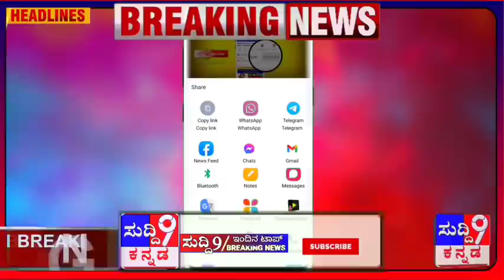ಇಂದು ಸಾಲಮನ್ನಾ ಆಸರೆ/ ಮತ್ತೆ ಲಾಕ್ ಡೌನ್ - ಹೊಸ ಮಾರ್ಗಸೂಚಿ ಸಿಎಂ! ಕಾರ್ಮಿಕರಿಗೆ ಗಿಫ್ಟ್ / ಹಣ ಜಮಾ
ಸಾಲಮನ್ನಾ ಆಸರೆ/ ಮತ್ತೆ ಲಾಕ್ ಡೌನ್ - ಹೊಸ ಮಾರ್ಗಸೂಚಿ ಸಿಎಂ! ಕಾರ್ಮಿಕರಿಗೆ ಗಿಫ್ಟ್ / ಹಣ ಜಮಾ

ಮುಖ್ಯಮಂತ್ರಿ ಬಸವರಾಜ ಬೊಮ್ಮಾಯಿ ( CM Basavaraj Bommai ) ಇತ್ತೀಚಿಗೆ ಶಿವಮೊಗ್ಗ ಜಿಲ್ಲಾ ಪ್ರವಾಸ ಕೈಗೊಂಡ ಸಂದರ್ಭದಲ್ಲಿ ಶಿವಮೊಗ್ಗ ವಿಮಾನ ನಿಲ್ದಾಣ ಕಾಮಗಾರಿ ವೀಕ್ಷಣೆಯ ಬಳಿಕ, ಈ ನಿಲ್ದಾಮಕ್ಕೆ ಬಿಎಸ್ ಯಡಿಯೂರಪ್ಪ ಅವರ ಹೆಸರನ್ನು ಇಡುತ್ತಿರೋದಾಗಿ ಘೋಷಣೆ ಮಾಡಿದ್ದರು

ಇದೀಗ ನನ್ನ ಹೆಸರು ಇಡೋದು ಬೇಡ ಎಂಬುದಾಗಿ ಮಾಜಿ ಸಿಎಂ ಬಿಎಸ್ ಯಡಿಯೂರಪ್ಪ ( BS Yediyurappa ) ಅವರು, ಮುಖ್ಯಮಂತ್ರಿ ಬಸವರಾಜ ಬೊಮ್ಮಾಯಿಗೆ ಪತ್ರ ಬರೆದಿದ್ದಾರೆ.

ಈ ಕುರಿತಂತೆ ಸಿಎಂ ಬಸವರಾಜ ಬೊಮ್ಮಾಯಿಯವರಿಗೆ ಪತ್ರ ಬರೆದಿರುವಂತ ಮಾಡಿ ಸಿಎಂ ಬಿಎಸ್ ಯಡಿಯೂರಪ್ಪ ಅವರು, ಶಿವಮೊಗ್ಗ ಜಿಲ್ಲೆಯ ಬಹುದಿನದ ಕನಸಾದ ವಿಮಾನ ನಿಲ್ದಾಣ ನನಸಾಗುತ್ತಿದೆ. ಸೋಗಾನೆಯಲ್ಲಿ ನೂತನವಾಗಿ ನಿರ್ಮಾಣವಾಗುತ್ತಿರುವ ವಿಮಾನ ನಿಲ್ದಾಣದ ಕಾಮಗಾರಿಯನ್ನು ಇತ್ತೀಚಿಗೆ ತಾವು ವೀಕ್ಷಣೆ ಮಾಡಿದ ಸಂದರ್ಭದಲ್ಲಿ ಕಾಮಗಾರಿಯನ್ನು ಶೀಘ್ರವೇ ಪೂರ್ಣಗೊಳಿಸಲು ಅಗತ್ಯವಾದ ಅನುದಾನವನ್ನು ತ್ವರಿತವಾಗಿ ಬಿಡಗಡೆ ಮಾಡುವುದಾಗಿ ತಿಳಿಸಿರುವುದಕ್ಕೆ ತಮಗೆ ಧನ್ಯವಾದ ಎಂದು ತಿಳಿಸಿದ್ದಾರೆ.

ಮುಂದುವರೆದು, ರಾಷ್ಟ್ರದ ಅಭಿವೃದ್ಧಿಗೆ ಸೇವೆ ಸಲ್ಲಿಸಿದ ಅನೇಕ ಮಹನೀಯರು, ದೇಶಭಕ್ತರಿದ್ದಾರೆ. ಅವರು ನೀಡಿರುವ ಕೊಡುಗೆಗೆ ಹೋಲಿಸಿದಾ ನನ್ನದೊಂದು ಅಳಿಲು ಸೇವೆ ಮಾತ್ರವಾಗಿದೆ. ನನ್ನನ್ನು ಸತತವಾಗಿ ಬೆಂಬಲಿಸಿ ಸಲುಹಿದ ಜಿಲ್ಲೆಯ ಜನತೆಗೆ ಸೇವೆ ಮಾಡಿದ್ದೇನೆಂಬ ಧನ್ಯತಾ ಭಾವ ನನ್ನದು. ಈ ಹಿನ್ನಲೆಯಲ್ಲಿ ನೂತನ ವಿಮಾನ ನಿಲ್ದಾಣಕ್ಕೆ ನನ್ನ ಹೆಸರು ಸೂಕ್ತವಲ್ಲವೆಂದು ಭಾವಿಸುತ್ತೇನೆ ಎಂದು ಹೇಳಿದ್ದಾರೆ.

2)
ವ್ಯಾಪಾರ, ಆಚರಣೆಯಲ್ಲಿ ಧಾರ್ಮಿಕ ವಿಚಾರಗಳ ಅಡ್ಡಗೋಡೆಯನ್ನು ತಂದು ಸಮಾಜದಲ್ಲಿ ಬಿಜೆಪಿ ಬಿರುಕು ಮೂಡಿಸುವ ಕಾರ್ಯ ಮಾಡುತ್ತಿದೆ ಎಂದು ಡಿ.ಕೆ. ಶಿವಕುಮಾರ್​ ದೂರಿದರು.

ದಾವಣಗೆರೆ: ಮುಸ್ಲಿಮರಿಗೆ ದೇಶದ ಪ್ರಧಾನಮಂತ್ರಿ ಆಗುವ ಅರ್ಹತೆ ಇದೆ.
ಮುಸ್ಲಿಮರು ರಾಷ್ರಪತಿಯಾಗಿಲ್ವಾ, ವಿಜ್ಞಾನಿಗಳಾಗಿಲ್ವಾ ಎಂದು ಕೆಪಿಸಿಸಿ ಅಧ್ಯಕ್ಷ ಡಿಕೆ ಶಿವಕುಮಾರ್ ಪ್ರಶ್ನಿಸಿದರು. ದಾವಣಗೆರೆಯಲ್ಲಿ ಮಾತನಾಡಿದ ಅವರು, ಕಷ್ಟಕಾಲದಲ್ಲಿ ಬಡವರ ಹೊಟ್ಟೆ ಮೇಲೆ ಬರೆ ಹಾಕಿದರು. ಎಲ್ಲಾದರೂ ಗಾಡಿ ನಿಂತರೆ ಪಂಕ್ಚರ್ ಯಾರು ಹಾಕುತ್ತಾರೆ? ಸಂವಿಧಾನ ಕಿತ್ತು ಹಾಕಲು ನಿಮ್ಮಿಂದ ಆಗುತ್ತಾ?, ದೇಶ ಶಾಂತಿಯ ತೋಟವೆಂದು ನಾವು ಬದುಕಬೇಕು.‌ ಬೆಂಗಳೂರಲ್ಲಿ ದೊಡ್ಡ ದೊಡ್ಡ ಬಿಲ್ಡಿಂಗ್​ಗಳನ್ನು ಮುಸ್ಲಿಮರೇ ಕಟ್ಟಿದ್ದಾರೆ. ಪ್ರಧಾನಿಯಾಗುವ ಯೋಗ್ಯತೆ ಅವರಲ್ಲಿದೆ ಎಂದರು.

ಹಲಾಲ್, ಪಲಾಲ್ ಎಲ್ಲ ಮಾಡಿದ್ದು ಯಾರು?: ಹಲಾಲ್, ಪಲಾಲ್ ಎಲ್ಲ ಮಾಡಿದ್ದು ಬಿಜೆಪಿಯವರೇ. ನಮ್ಮ ಭಾಗದಲ್ಲಿ ಕಬ್ಬಾಳಮ್ಮ ದೇವಸ್ಥಾನ ಇದೆ. ಅಲ್ಲಿ ಸಾವಿರ ಮರಿ ಕಡೀತಾರೆ. ಕಡಿದ ಮರಿಗಳನ್ನು ಮುಸ್ಲಿಮರೇ ಕ್ಲಿನ್ ಮಾಡುತ್ತಾರೆ. ಕೋಲಾರ, ರಾಮನಗರದಲ್ಲಿ ಮಾವಿನ ತೋಪಿಗೆ ಔಷಧಿ ಹೊಡೆಯುವರು ಯಾರು? ಬಿಜೆಪಿಯವರು ಭೇದ ಮಾಡಿರುವುದರ ಪರಿಣಾಮ ಸಂತೆ, ಜಾತ್ರೆಗಳ ಮೇಲೆ ಬಿದ್ದಿದೆ ಎಂದರು.

ಮುಸ್ಲಿಮರಿಗೆ ಪ್ರಧಾನಿ ಆಗುವ ಅರ್ಹತೆ ಇದೆ, ರಾಷ್ಟ್ರಪತಿ, ವಿಜ್ಞಾನಿಯಾದ ಉದಾಹರಣೆ ಇಲ್ಲವೇ?:ಡಿಕೆಶಿ

ವಿಡಿಯೋ ಪೂರ್ತಿ ನೋಡಿ - ಎಲ್ಲರಿಗೂ ಶೇರ್ ಮಾಡಿ

ಸುದ್ದಿ 9